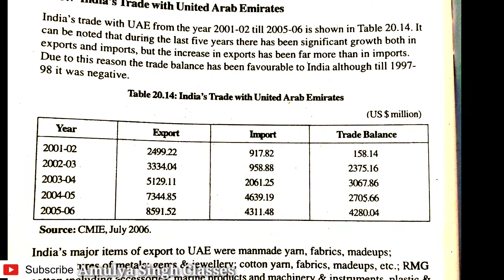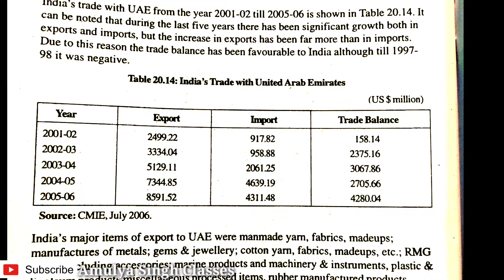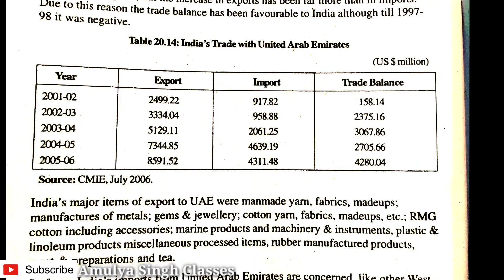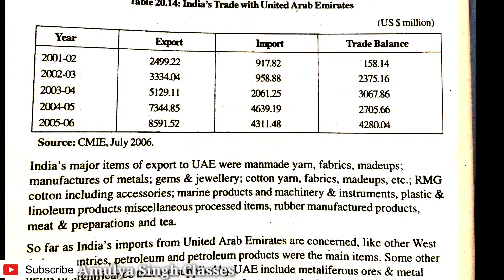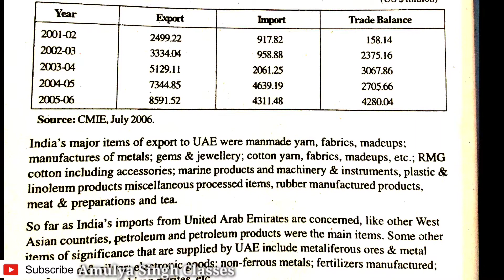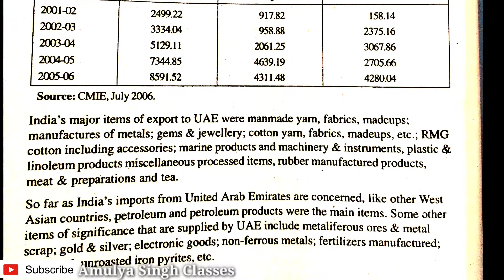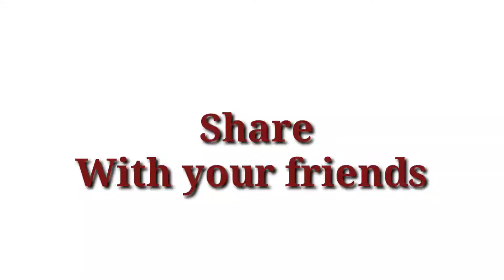IBO-03|Unit-20|India's Trade With UAE|IGNOU|Amulya singh Classes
It covers 20marks

MCOM
termend
Reform
Ibo-03
IBO3
MCOM
MASTER
Updated
US
REFORMS
new
Trade
India
Uae
United
Nation
Import
Exort
Classes
Ibo
Commercial
Commerce
Masters
Masterofcommerce
Ignou
Indragandhi
Openuniversity
Videoclasses
Onlineclasses
Net
Economy
Data
Growth
Businessstudies
Marketing
Market
Foregoing
Foreign
Foreign trade
Foreign trade market
Financial market
Commodity
Ibo-03
IBO3
MCOM
Openuniversity#Videoclasses#Online Classes
Net